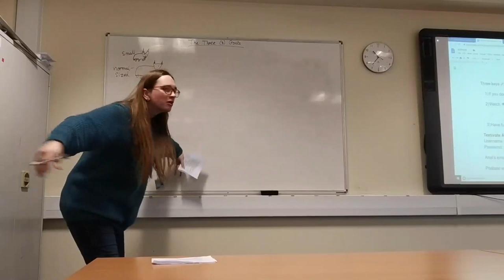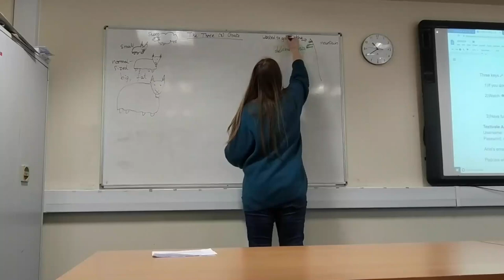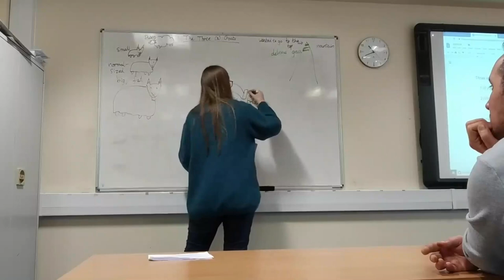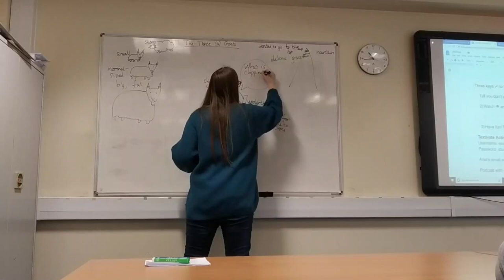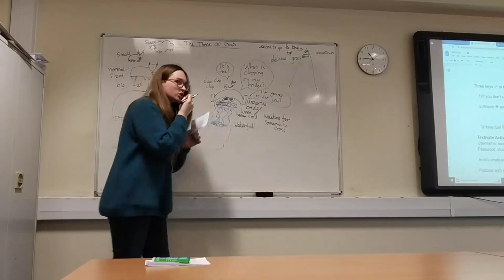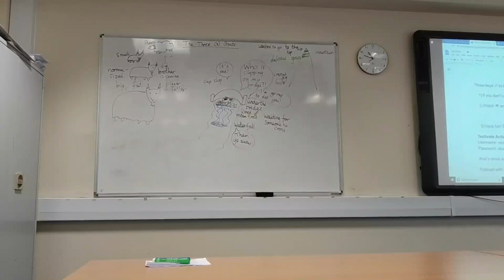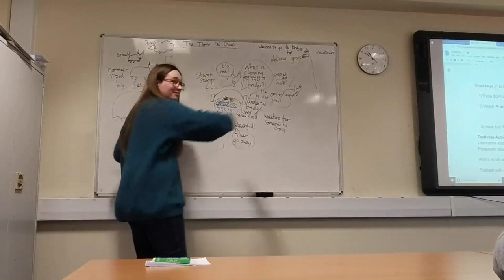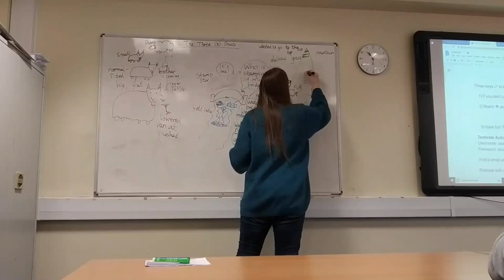The Three Goats [Easy Stories in English]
Story Listening of The Three Goats in English (The Three Billy Goats Gruff)